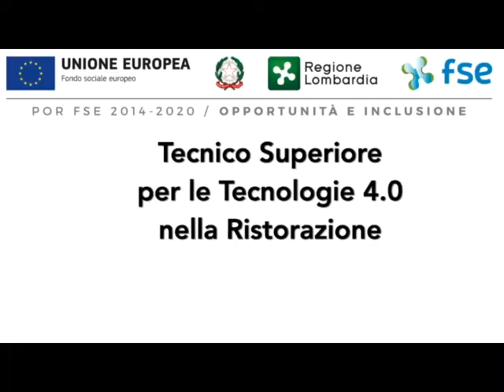ITS FoodTech 4.0. Intervista a Vincenzo Monte, founder di Turné Eventi e Drink&Taste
Stefano Bertolina, direttore dell'Alta formazione di Galdus, intervista Vincenzo Monte sulle nuove professioni del Food Tech richieste dal mercato.